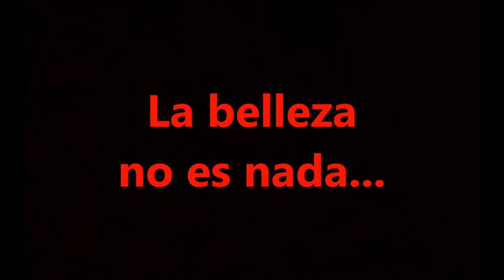LA BELLEZA - MANDOLINA & BANDURRIA BOLERO COVER - MARTA SANCHEZ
Cover instrumental del bolero LA BELLEZA, que incluido en el álbum "Mi Mundo" (1995), consagró a Marta Sánchez como una de las voces más importantes del panorama musical español.
Versión para bandurria y mandolina por César Rguez.